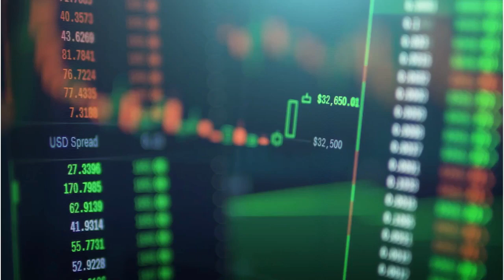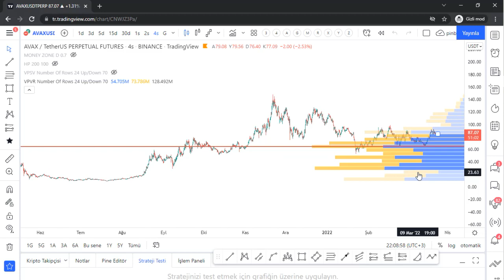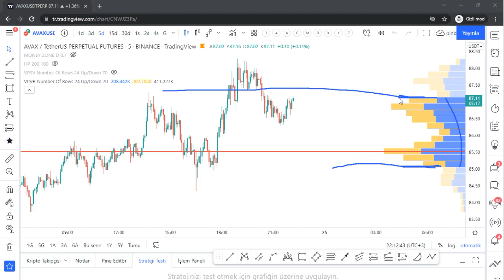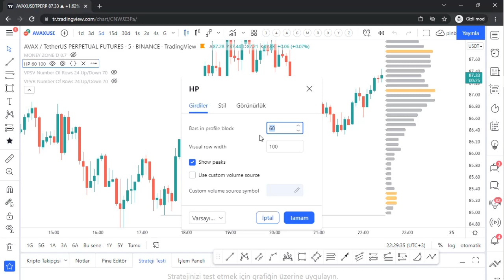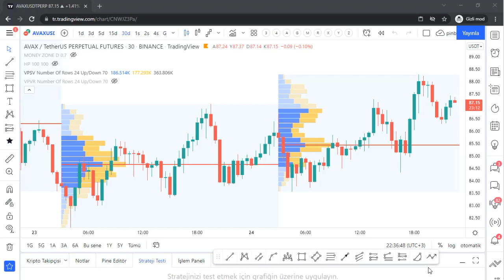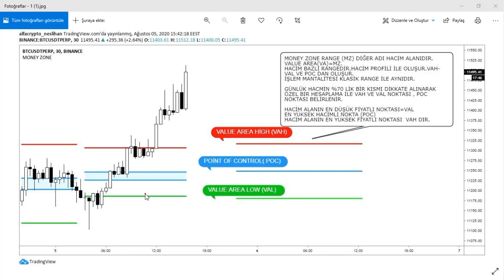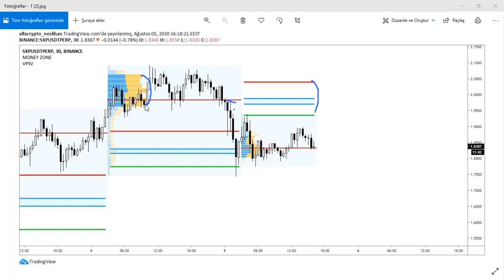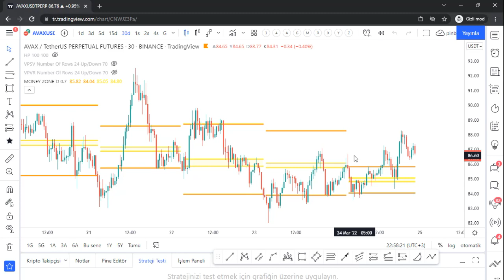88-Range Trade Sistemleri - Hacim Profili-Hacimsel Range -Value Area -Money Zone -1